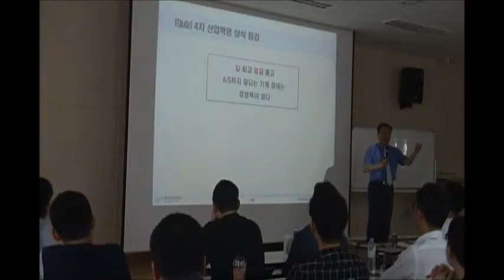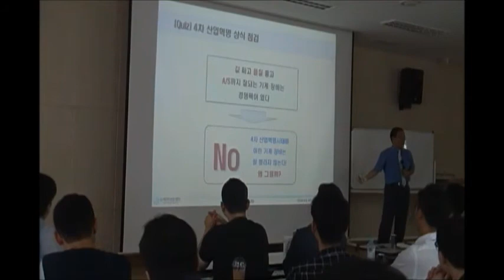[커넥트밸류] 4차 산업혁명 상식 점검 퀴즈 (신동국 대표)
" 4차 산업 혁명과 미래 인재의 DNA "
 - 뉴패러다임 센터 신동국 대표 -

[학습 목표]
- 4차 산업혁명에 대한 올바른 이해
- 4차 산업혁명이 몰고 올 미래의 파장 이해
- 4차 산업혁명 시대의 핵심역량 이해

이 강의에 대해 좀더 자세히 알고 싶다면?
지금 바로 커넥트밸류에 접속 하세요~!!